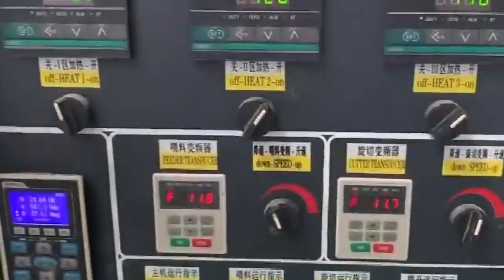Fully automatic corn flakes making machine for commercial Food Extruder Machine Series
With corn and other grains powder as raw material, breakfast cereal and corn flakes can be eaten like snack, and be eaten with milk or coffee as well. By changing moulds and production line can make different shapes of puffed food. Such as ring, ball, flake,star,letter etc.